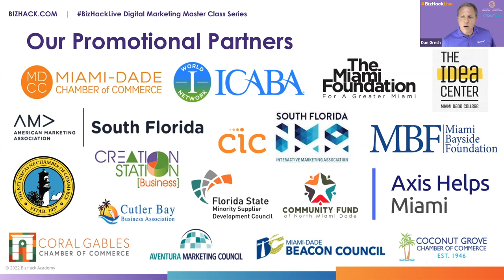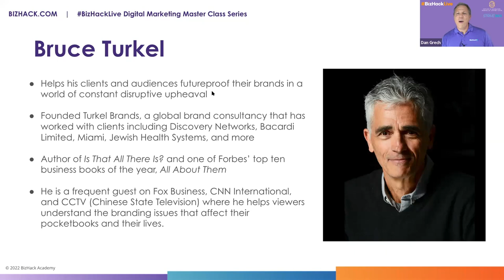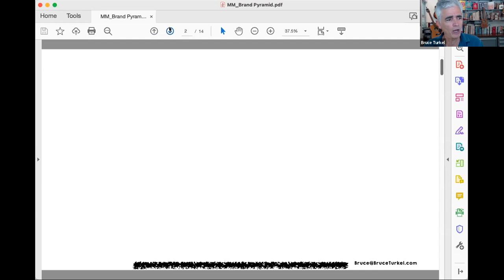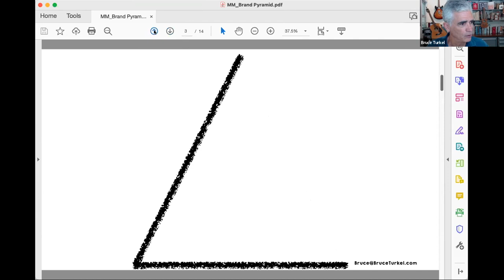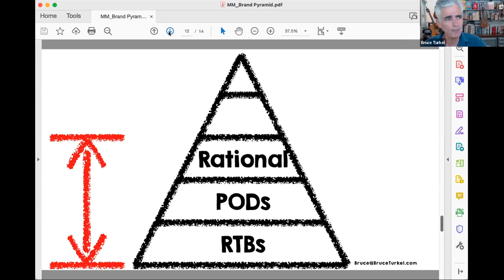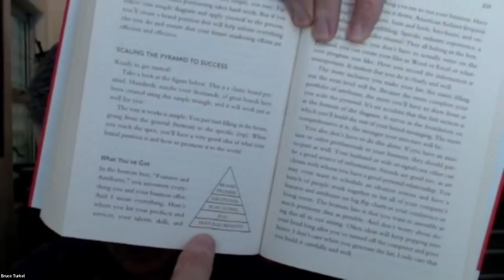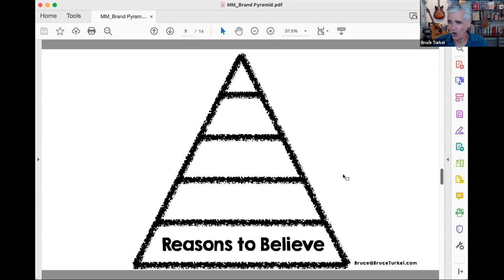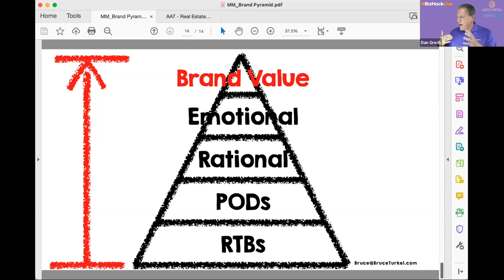🔷 How to BUILD YOUR BUSINESS Today | 📌 Learn Brand STRATEGY | Attract Customers Like a Magnet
Less than 20 years ago, the key to selling yourself was simply to promote how great you were. After all, if you didn’t blow your own horn, who would? And unless you could afford a robust advertising campaign, selling yourself was the only way anyone could learn about you.

In those good old days (before the Internet) the words “customer service” said everything you needed to know. Your customer would show up and you would provide service.

End of discussion.

But today, customers have unlimited choices of where to shop and what to watch. And they have unlimited ways of communicating their pleasure — or displeasure — with your business.